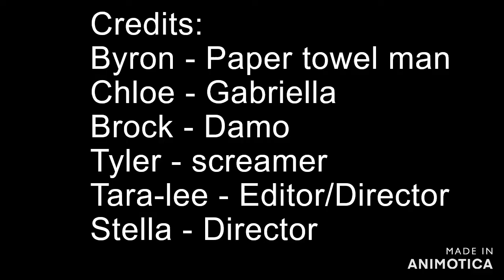Paper Towel Man - MyState Student Film Festival 2020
This film was made by Grade 9 students from Bothwell District School for the 2020 MyState Student Film Festival in the High School (Year 9 and Year 10) category.